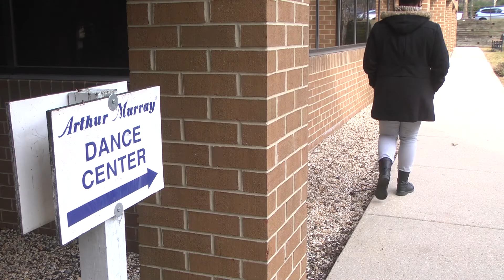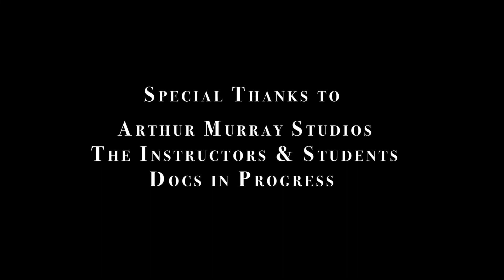Dance With Me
This is a short film about ballroom dancing at Arthur Murray Dance Studio in Silver Spring created by filmmakers Karen Hardy, Jasmin Wilson and Laila Ujayli at the Docs in Progress Intro to Documentary Production Class Winter 2019.